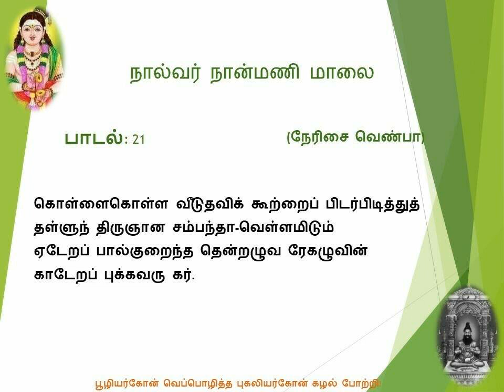நால்வர் நான்மணி மாலை - பாடல்: 21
பாடல்: 21

கொள்ளைகொள்ள வீடுதவிக் கூற்றைப் பிடர்பிடித்துத்
தள்ளுந் திருஞான சம்பந்தா-வெள்ளமிடும்
ஏடேறப் பால்குறைந்த தென்றழுவ ரேகழுவின்
காடேறப் புக்கவரு கர்.